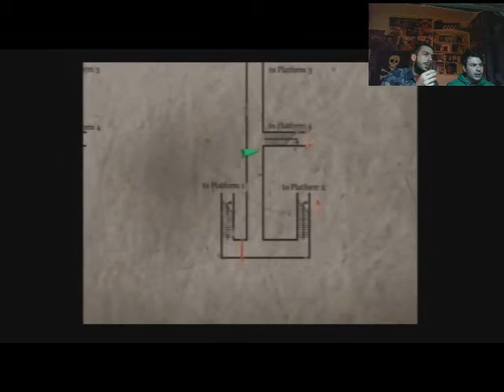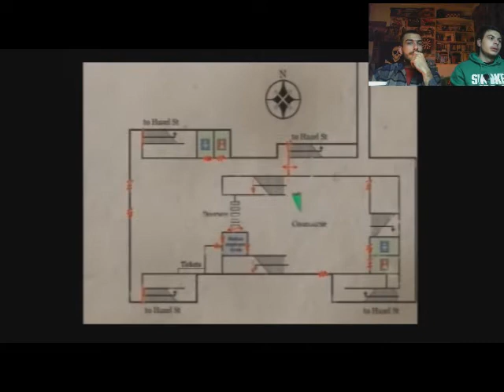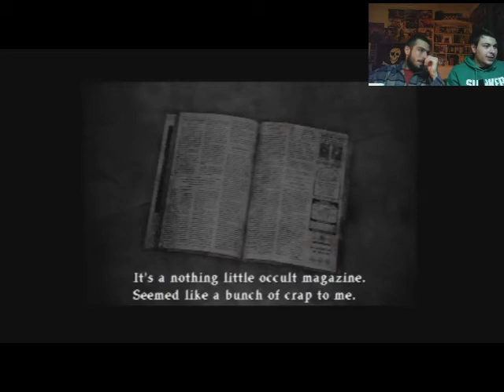Lets play Silent Hill 3 .ep6 - FFnubz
silenthill3 apla!.